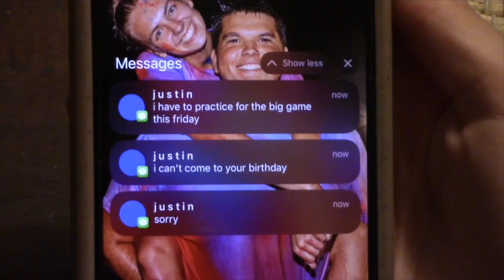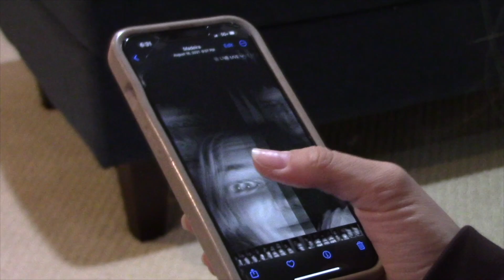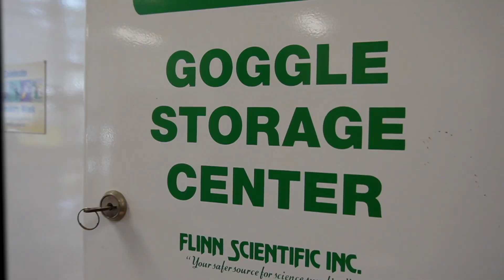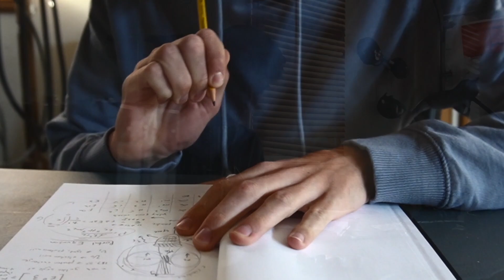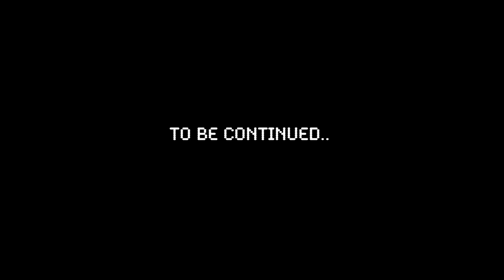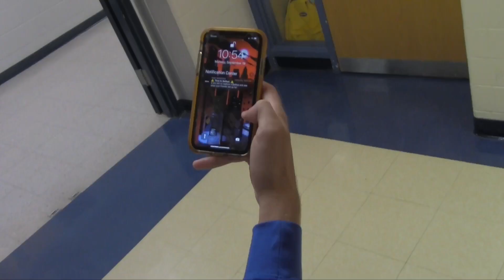Season 18 Best Of Show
Welcome back What's Up Madeira fans! This is the long-awaited "Best Of" show for Season 18. Included are the Executive Producer's choices for best Segments, Commercials, and of course Weather With Sam!